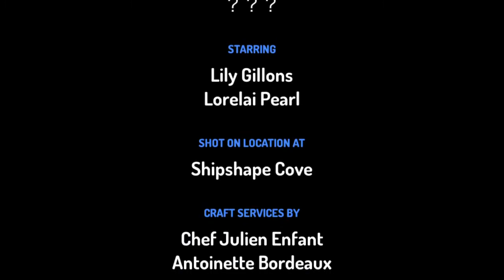笑話（1）小短片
兒童動畫短片 笑話 2019年3月19日